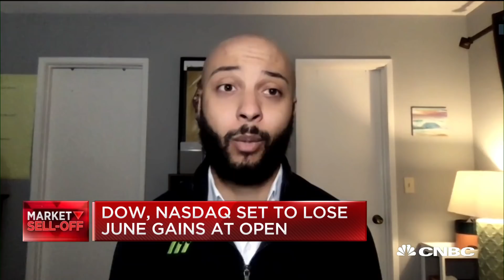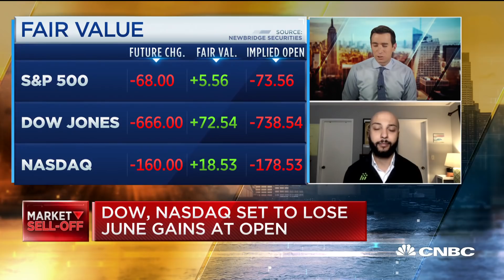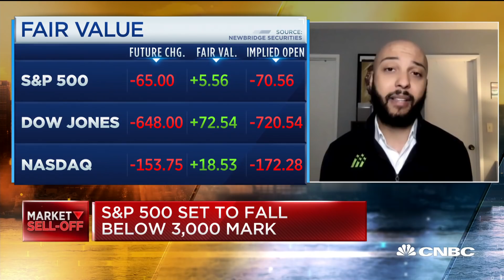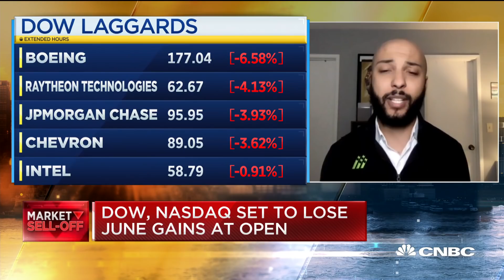Storm Ventures principal on positives he sees for venture capital amid volatility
Volatility in the markets has ticked up again as investors monitor the coronavirus spread in the United States. Frederik Groce, principal at Storm Ventures and a co-founder at BLCK VC, joins "Squawk Box" to discuss how the private markets are faring.

CNBC TV